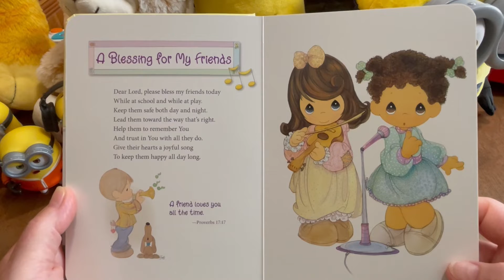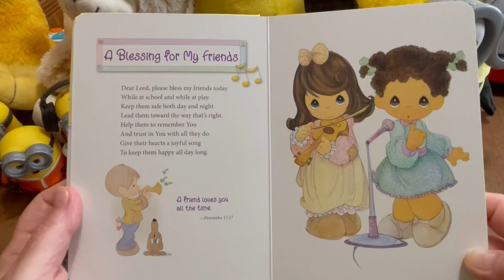Precious Memories, Little Book of Prayers. A Blessing for My Friends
Bible stories for children, Book of Prayers